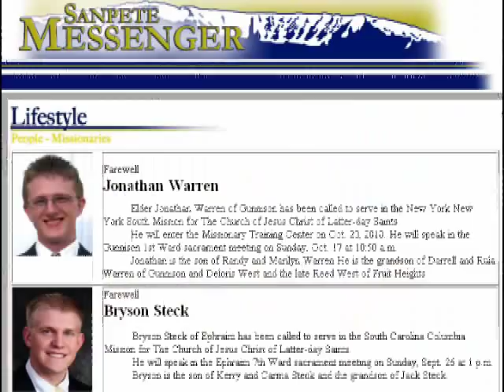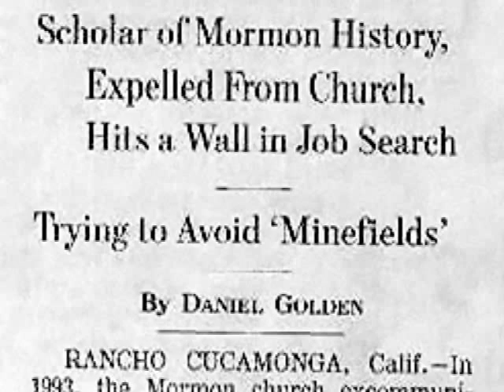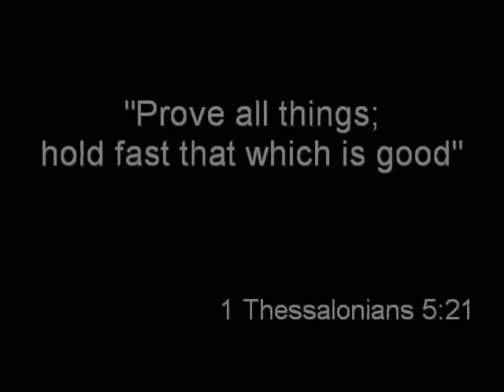Harry Reid's Angle on (the Mormon) cult, Part 2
Continued. Incumbent Senator Harry Reid of Nevada sprung an October surprise on challenger Sharron Angle. Angle's previous church pastor says "Mormonism is a cult. " And Reid is Mormon. (If you can't beat 'em, play politics.)

Is Mormonism a cult? Does anyone in a cult know they're in a cult? Can we know objectively, without having to pray about it? Yes. Here we consider other items in the cult checklist.